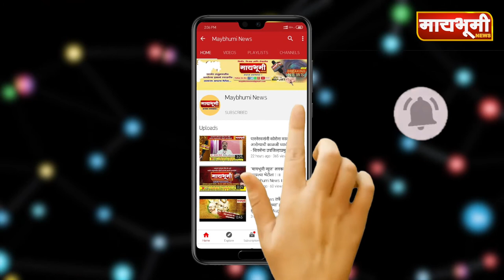shirdi । महाविकास आघाडी च्या वतीने येणाऱ्या आर्थिक वर्षात कर माफीची मागणी